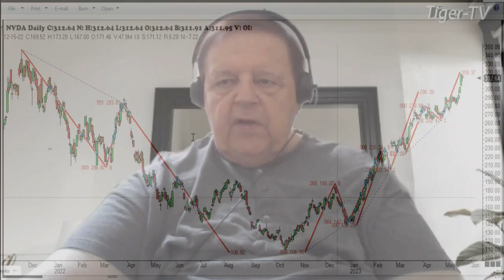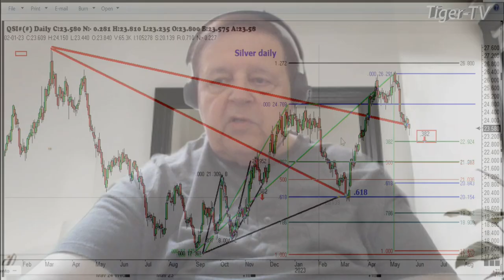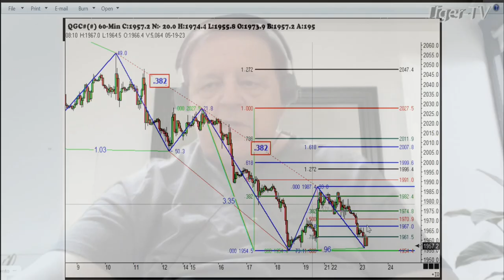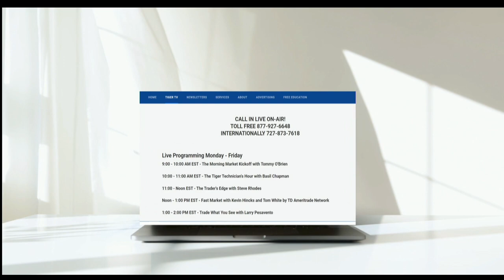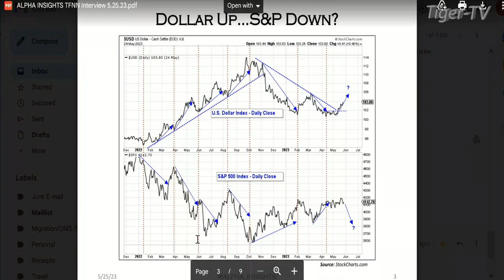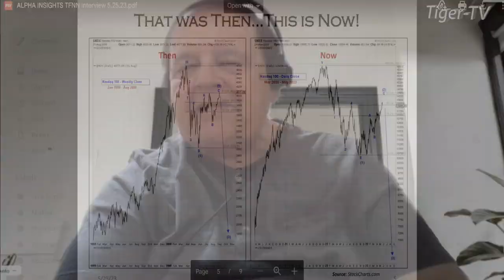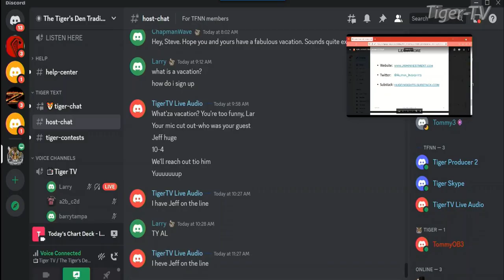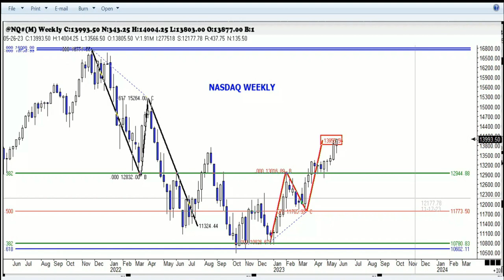May 25th, Trade What You See, Hour 2 with Larry Pesavento on TFNN - 2023